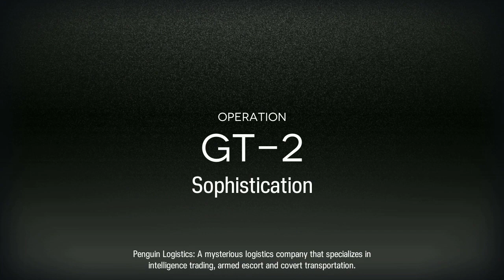Arknights - GT - 2